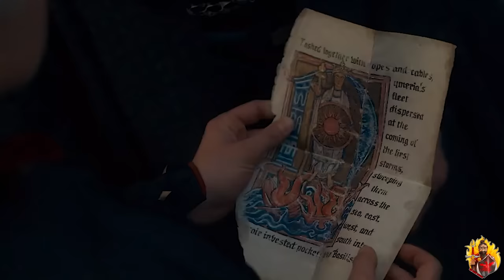Episode 2 LEAKED! 🤯 S2 House Of The Dragon! TEASER! 👁️Aemond LEAK! 🕯️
In this video I discuss all the LEAKS for Episode 2 Season Two House Of The Dragon! I also discuss most of what Aemond's plot will be next season according to LEAKED images and rumors! Now that the HOTD S2 Trailer has released its time to figure out what will go down! *SHALL WE BEGIN?!*

Dragon Knights!🐲🔥🗡️
❄️The North Must Remember, 🛡️Breanne Johnson, 🌬️Destiny Phillips, 🔥Pebbles83

DRAGON Guard! 🛡️⚔️
🏴󠁧󠁢󠁳󠁣󠁴󠁿Billy BONG Robertson, 🇬🇧Melanie Vine, 🇺🇸Dennis Sorenson

🔥Breanne Johnson, 🔥Laura Estrada